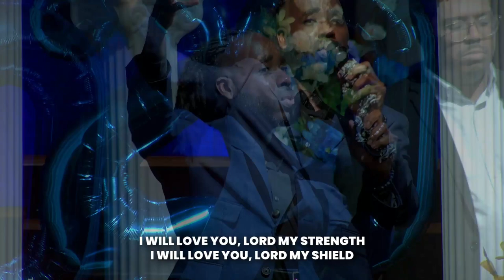God I Look To You // Tabernacle Praise Team // Praise & Worship